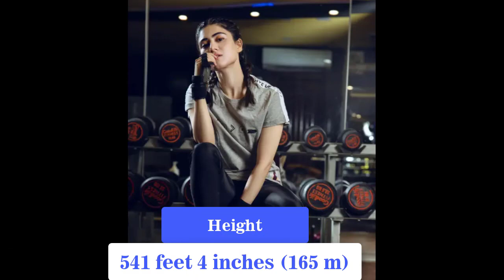Hina Afridi Pakistani Actress Biography & Lifestyle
Hina Afridi Education
Qualification: High School Graduated

Hina Afridi Career
Profession: Actress

Known For: Pehli Si Mohabbat

Net Worth: USD $1 Million approx

FAQs
Who is Hina Afridi?

Hina Afridi is a Pakistani actress, born on 16 June, 2001 in Pakistan.

How old is Hina Afridi?

Hina Afridi is 22 years old as of October 2023.

How tall is Hina Afridi?

Hina Afridi is 541 feet 4 inches (165 m).